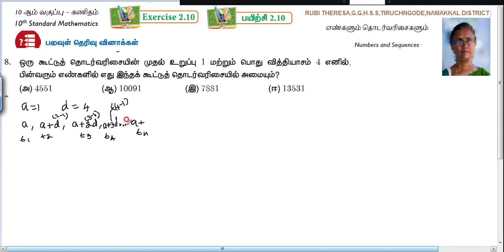TN Samacheer Kalvi 10th Maths _ Exercise 2 .10 _ Sum 8 _ NUMBER AND SEQUENCES